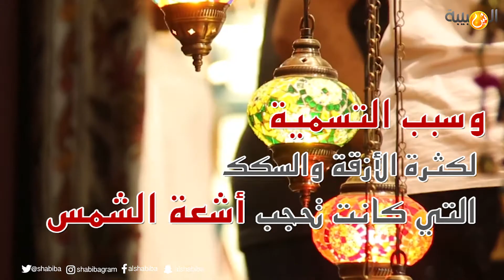لماذا سمي سوق مطرح .. بسوق الظلام